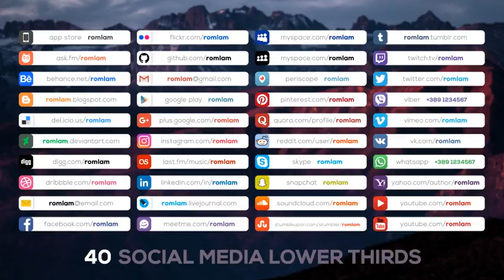Social Media Lower Thirds | After Effects template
Created: 28 July 17
Universal Expressions: Yes
Length: 0:06, 0:10, 0:20, 0:30, 0:40
Resolution: 1920x1080
File Size: 52.7MB
Media Placeholders: 40, 2
Text Placeholders: 42
Category: (elements)

Description: 40 flat Social Media Lower Thirds: app store (IOS store) askfm behance blogspot delicious deviantart digg dribbble email facebook flickr github gmail google play (android store) google+ instagram last fm linkedin livejournal meetme myspace (old version) myspace (new version) periscope pinterest quora reddit skype snapchat soundcloud stumbleupon tumblr twitch twitter viber vimeo vkontakte whatsapp yahoo youtube youtube 2 version your logo your photo - - - - - - - - - - - - - - - - - - - 40 flat social media Lower Thirds with ANIMATED ICONS Easy time length control FullHD resolution (1920x1080). After Effects...